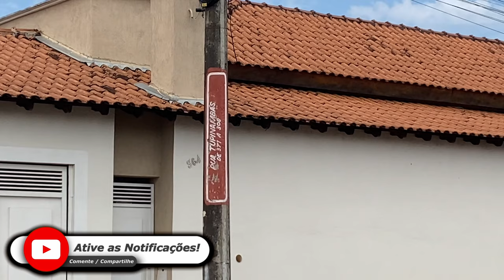Venham conosco para mais um passeio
Venha conosco passear um pouco. É muito bom.